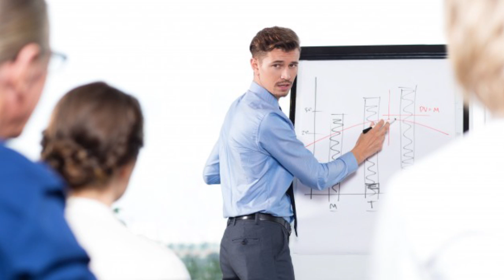WU005_03_ทักษะในการทำงานยุคใหม่ Part1 (EP.4)